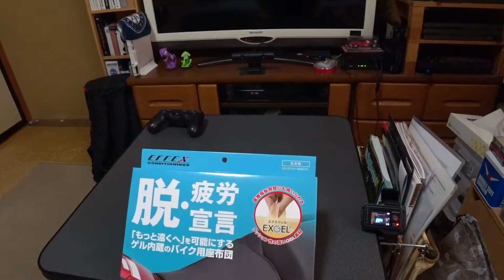【Z900RS】ゲルザブR買ってみた！ これでお尻の痛みは解決？【モトブログ】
Z900RSの最大の欠点である?お尻が痛くなる問題を、このバイク用座布団ゲルザブRは解決できるのでしょうか？約400kmのツーリングで使用した結果は…。

KIJIMA Z2タイプミラー ブラック 左右兼用 正ネジ10mm
デイトナ フェンダーレスEDGE  D2-97194
デイトナ スマートフォンホルダーWIDE IH-550D リジット 92601
ナンカイ マルチホルダー KANIシリーズ クランプアダプター PB04
中華製CNCアルミニウム エンジンガード

☆Z900RSオプションパーツ☆
フレームスライダー（左右セット）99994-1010
ラジエータスクリーン 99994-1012
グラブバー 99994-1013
センタースタンド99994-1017
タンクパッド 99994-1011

バイク用座布団ゲルザブR E1-EHZ3136
ホルスターバッグ・ヘンリービギンズ DH-730 ホルスターバッグ３ターポリン98660
グローブ（夏）・KOMINEバイクメッシュグローブ プロテクトメッシュグローブ-グレイヴ ダークグレー
ジャケット（夏）・KOMINE JK-128 プロテクトフルメッシュジャケット Silver/Black

リアメンテナンススタンド・J-TRIP ショートローラースタンド(Vウケノミ) レッド JT-127VRD
メンテナンススタンド・デイトナ イージーリフトアップスタンド 97411
フロントメンテナンススタンド・デイトナ フロントステムアップスタンド 98618
バッテリー充電器・スーパーナット 全自動12Vバイクバッテリー充電器 BC-GM12-V

★注意事項★当動画を参考にし、発生した一切の事故や故障・怪我などの責任を負いかねますことをあらかじめご了承ください。DIYは自己責任ですが、公道を走る以上、自分だけで済む話ではありません。

バイク歴・NSR50(1990)、TZR50(1990)、NS-1(1991)、ninja250(2018)